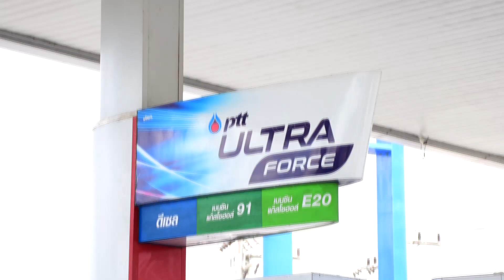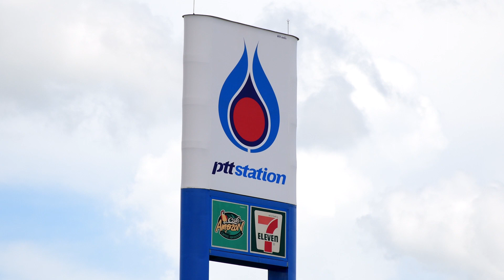สปอตโฆษณา ปตท แบยาปาลัส